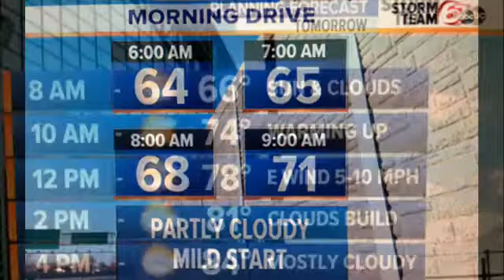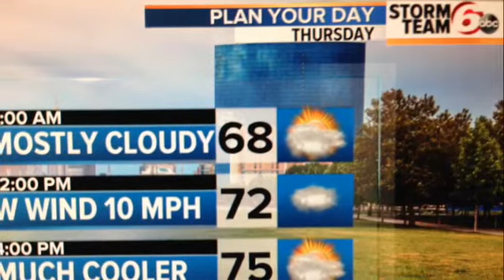Tuesday Night Forecast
Quiet weather continues, but rain chances aren't far off.